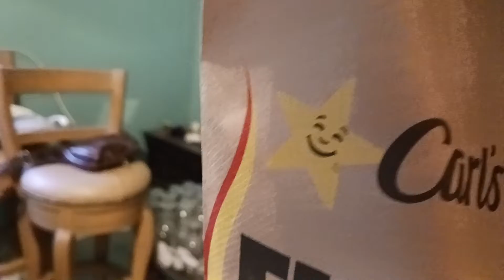Hanging out with Polo for lunch😋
Mr.Sniff Sniff Polo🐕💨💨💨